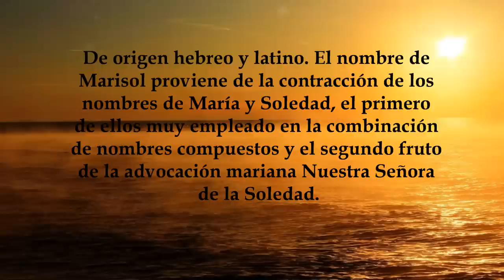Marisol, significado y origen del nombre